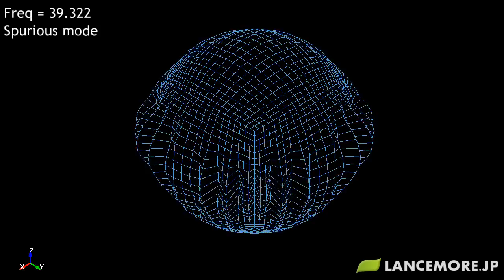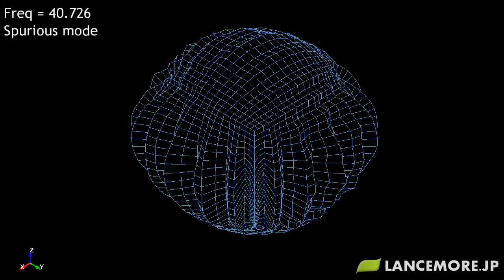LS-DYNA Sample Model No.249 Eigenvalue Analysis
Eigenvalue analysis of Spherical Shell